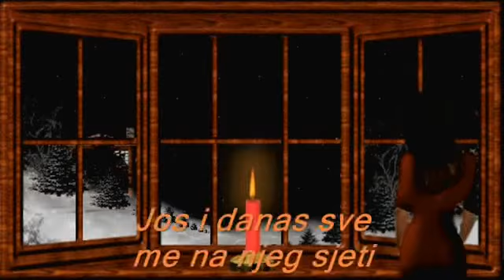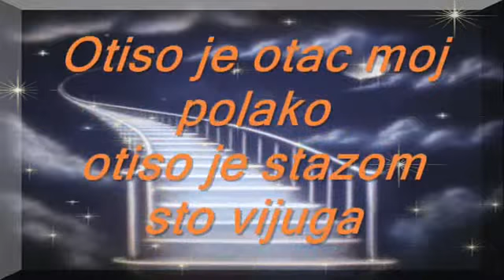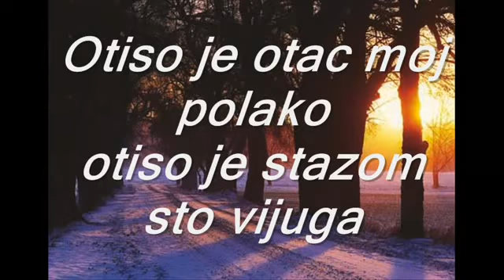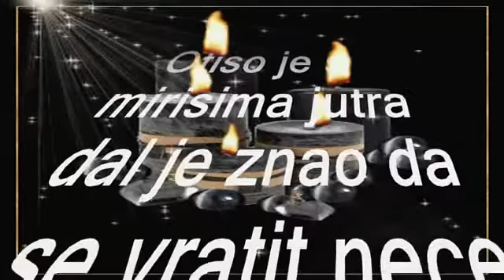Počivao u miru Božjem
"Stari Moj"